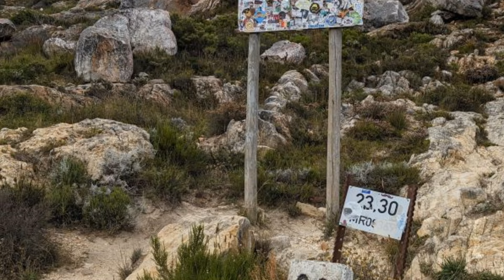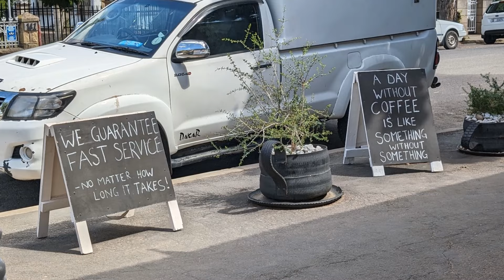Road Trip - South Africa and Namibia Part 4 - Prince Albert to Knysna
Part 4 of a 7,000km road trip from Johannesburg to Cape Town and north to Namibia before crossing South Africa to the Kruger National Park. In this Part 4 of the trip, we drive from the unique and arty town of Prince Albert through the iconic Swartberg Pass to Oudshoorn that was once the Ostrich Feather Capital of the world. After a brief stop we take the Outeniqua Pass to George and then travel along the coast through Wilderness for our stop over in Knysna where most of South Africa's mussel industry is situatated.